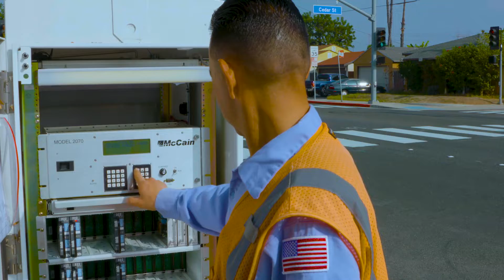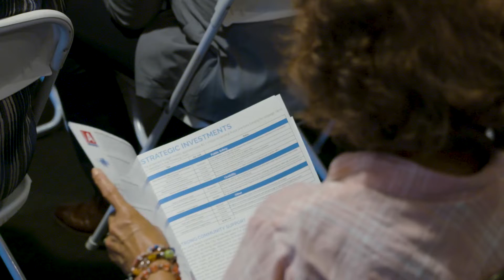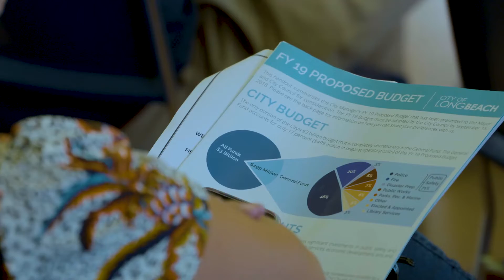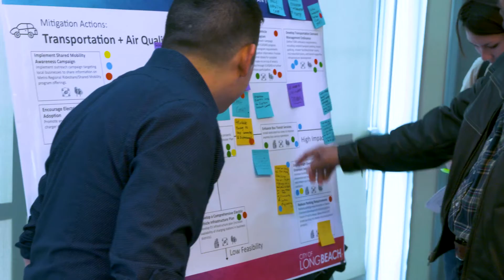The City of Long Beach 2020 Budget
As the 7th largest city in California, The City of Long Beach's financial policies require a structurally balanced budget every year.  Find out how the City uses general funds to tackle the diverse needs for Long Beach residents.